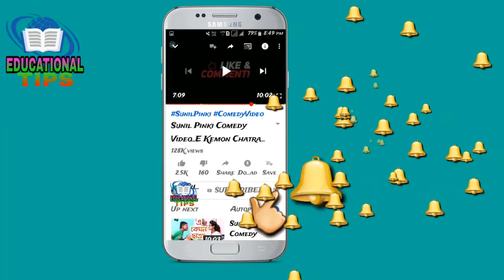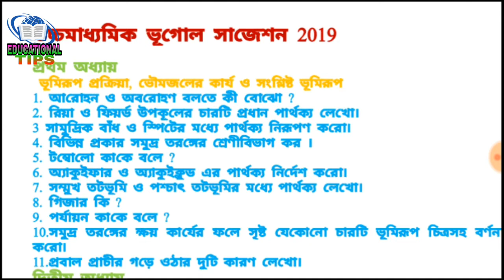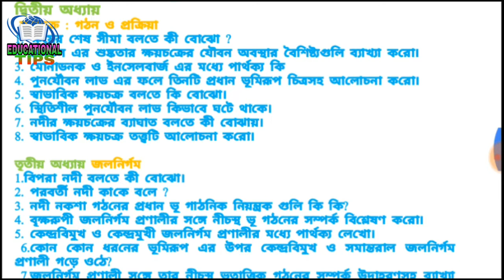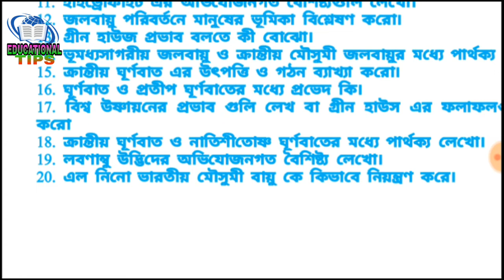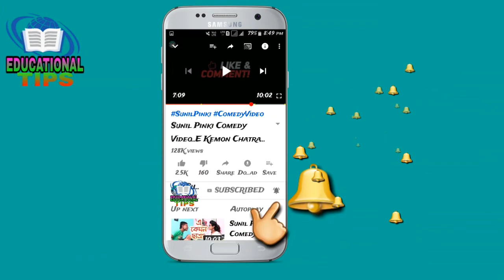GEOGRAPHY SUGGESTIONS FOR CLASS XII,2019 PART 1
W.B.GEOGRAPHY SUGGESTIONS FOR CLASS XII,2019 PART 1
By EDUCATIONAL TIPS